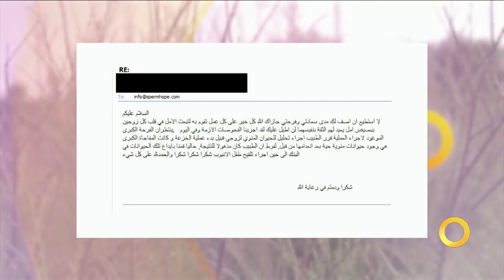Azoospermia with Dr Mahmoud Abuelhija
Meeting with Dr. Mahmoud Abuelhija, the founder of SpermHope treatment, new treatment strategy that target the divisions of stem cells.